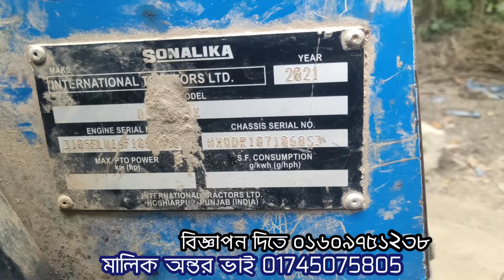মাত্র ৩০০০ ঘন্টা চলা অন্তর ভাইয়ের সোনালিকা আরএক্স ৫০ ট্রাক্টর বিক্রি হবে Secondhand Sonalika Tractor